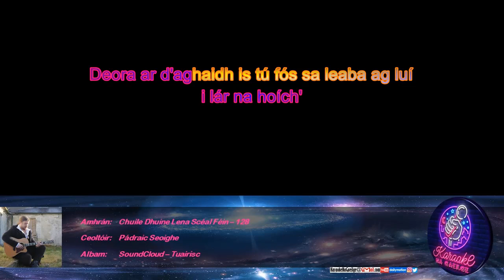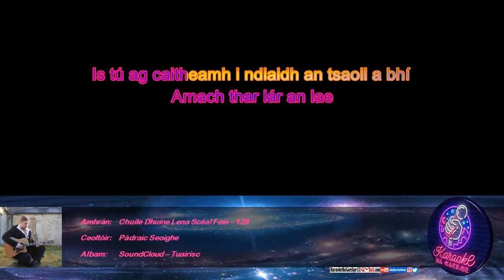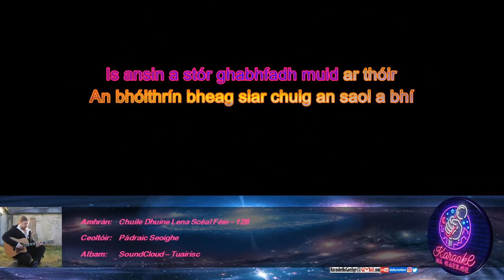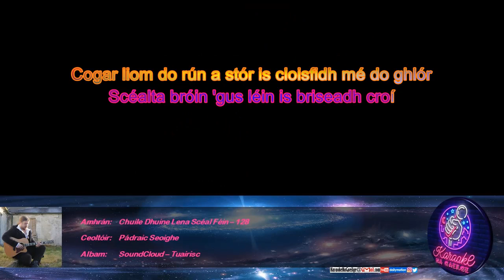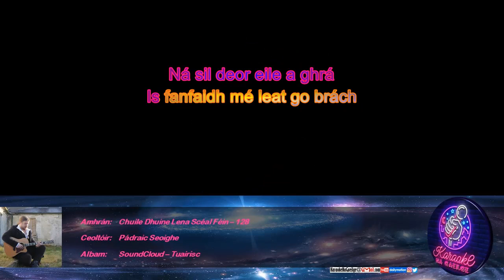KnaG 128 – Chuile Dhuine Lena Scéal Féin – Pádraic Seoighe [Mód Éasca – Glór 20%]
Iarratais/ceartúcháin:
KaraokeNaGaeilge[ag]gmail[punc]com

Liricí:
Chuile dhuine lena scéal féin
Scéalta bróin 'gus léin is briseadh croí
Cogar liom do rún a stór is cloisfidh mé do ghlór
i lár na hoích'
Deora ar d'aghaidh is tú fós sa leaba ag luí
Amach thar lár an lae
Is tú ag caitheamh i ndiaidh an tsaoil a bhí
Ach anois tá deireadh tagtha léi
Dá dtabharfá dom do lámh
D'iompróinn liom a ghrá an t-ualach ar do chroí
Is ansin a stór ghabhfadh muid ar thóir
An bhóithrín bheag siar chuig an saol a bhí
Ná bí in ísle brí
Ná géill don chrá croí
Ná sil deor eile a ghrá
Is fanfaidh mé leat go brách
lá lá lá
lá lá lá lá
lá lá lá lá lá